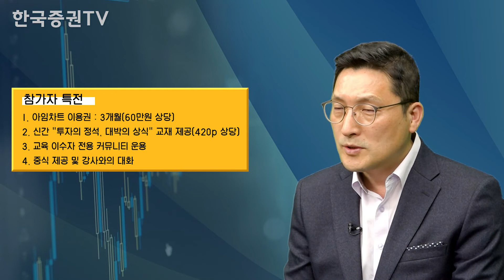[10월 16일(일)] 한국증권TV와 이에스플랜잇이 개최하는 '아임 트레이더 입문과정 - 단! 하루만에 매매기술을 배운다면?' 강좌가 진행됩니다!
주식 초보부터 전문가까지 하루만에 주식 매매 기술을 배울 수 있는 실전 위주의 강좌를 개최합니다

한국증권TV와 이에스플랜잇이 오는 10월 16일 오전 10시부터 오후6시까지 서울 여의도 백상빌딩 5층
스마트 실습센터에서 '아임 트레이더 입문과정-단! 하루만에 매매 기술을 배운다면?' 이라는 주제로
강좌를 진행하니 많은 참여 바랍니다

※강좌 내용※

- 예민수 박사 -
주식 트레이딩 기법 ABC
(왜 트레이딩 인가? / 살아남는 5사기 실전 투자기법)

- 레몬리서치 이상엽 이사 -
실전 트레이딩 Know how
(HTS / MTS 사용법 및 주문의 종류와 활용법 / 시간대별 매매/주문 전략)

- 황인환 큐레이터 -
아임차트 실정투자 수익창출법
(아임차트와 pan-TIS를 활용한 매매전략 / 아임차트를 통한 유망종목 발굴법)

- 서동구 큐레이터 -
주도주와 테마를 이용한 유망주 공략법
(시장 상황 파악하는 방법 및 주도주 공략법 / 유망종목 발굴 및 매매 기법)

※일정 및 장소
2022년 10월 16일(일요일) 오전10시 ~ 오후 6시 까지
서울시 영등포구 국제금융로6길 30. 백상빌딩 5층 스마트 실습센터(503호)

※참가 비용 및 참가 문의처
참가비 : 500,000원(VAT 포함)
문의 아임차트 홈페이지 신청 및 전화 상담 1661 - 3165
           (한국증권TV에서 안내받았다고 말씀하시면 10% 할인 혜택)

※참가자 특전
1. 아임차트 이용권 : 3개월 (60만원 상당)
2. 신간 '투자의 정석, 대박의 상식' 교재 제공(420p 상당)
3. 교육 이수자 전용 커뮤니티 운용
4. 중식 제공 및 강사와의 대화

누구나 참여 가능한 강좌입니다. 많은 참여 바랍니다.